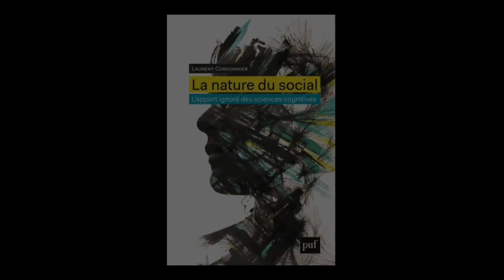Laurent Cordonnier - La nature du social : l'apport ignoré des sciences cognitives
Laurent Cordonnier vous présente son ouvrage "La nature du social : l'apport ignoré des sciences cognitives" aux éditions PUF.
Rentrée Sciences Humaines automne 2018.